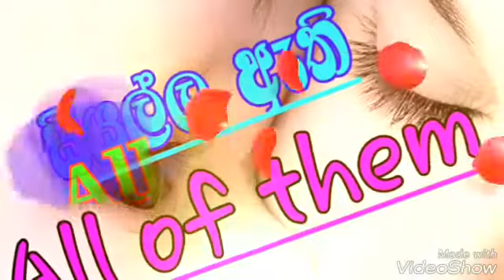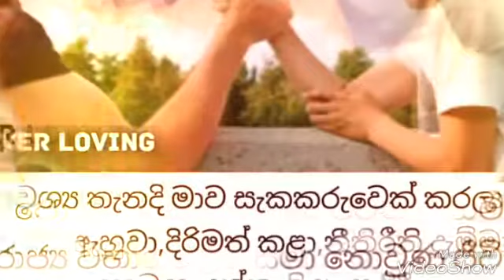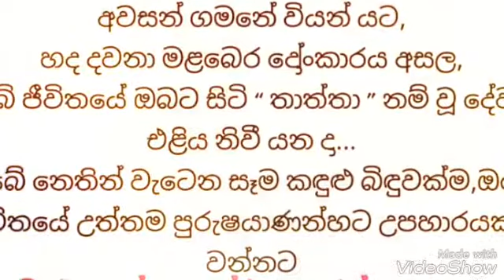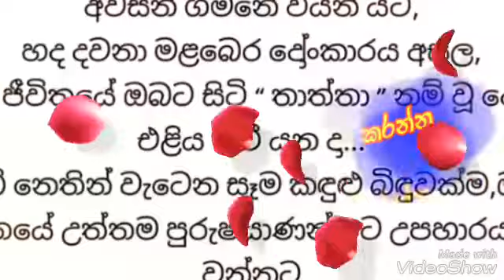අම්මා සදකි මම ඒ ලොව හිරුය රිදී ටී.එම්.ජයරත්න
තාත්තාගේ ආදරේ කොච්චර නම් ද